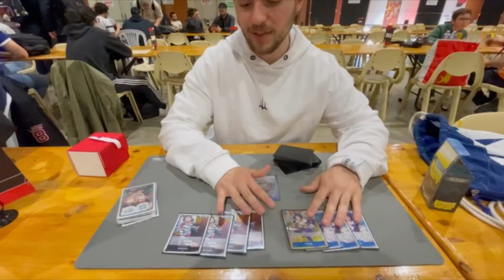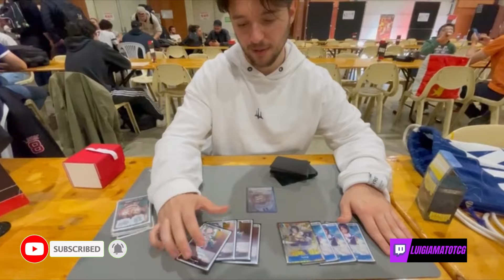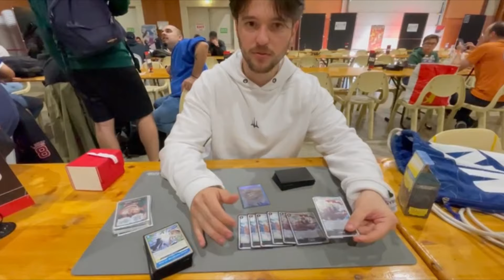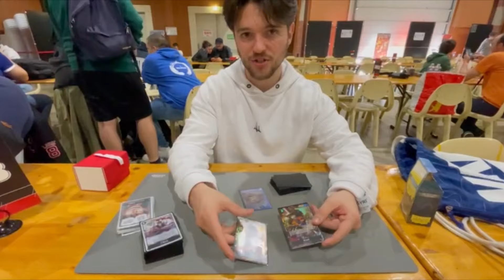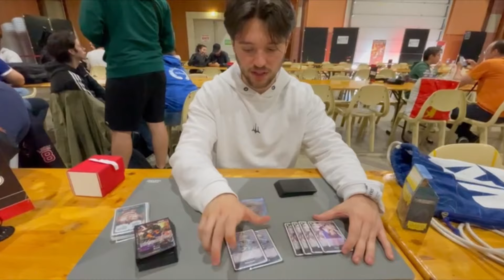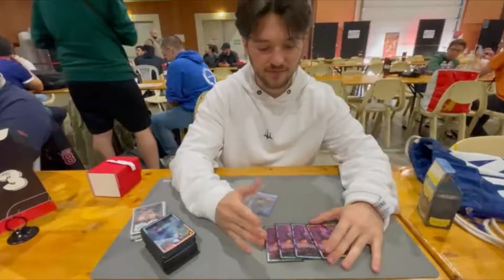TOP 16 TOLOSA REGIONAL EB01 (1024 Players) - SAKA BROOK - GIANSALVO OLIVA 👑🐐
UNICO EVENTO EB01 CON IL BUON GIONNI CHE HA FATTO TOP 16 CON IL "NUOVO" SAKAZUKI 👑🦈

mi trovate in live dal martedi alla domenica

Se sei interessato a migliorare le tue skills nel tcg di One Piece e di Yu-Gi-Oh! questo è il link che fa per te !
Qui potrai scegliere vari servizi ad esempio una sessione di coaching personale dove ti spiegherò tutto quello che c'è da sapere sul gioco!